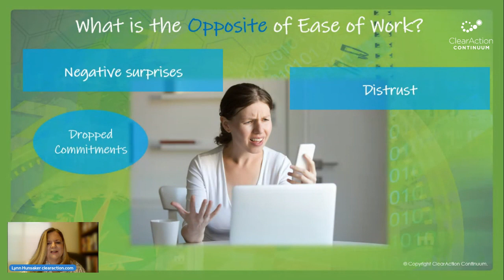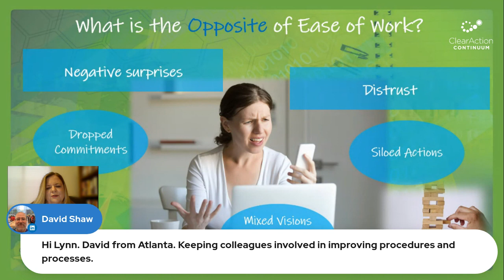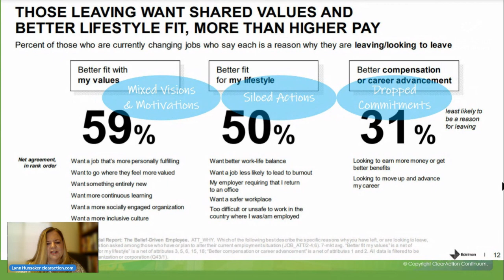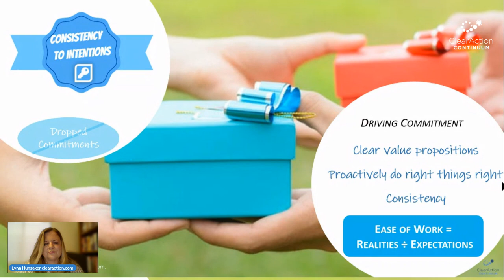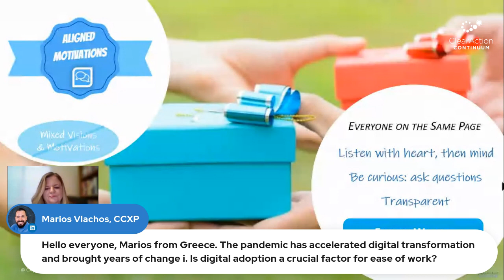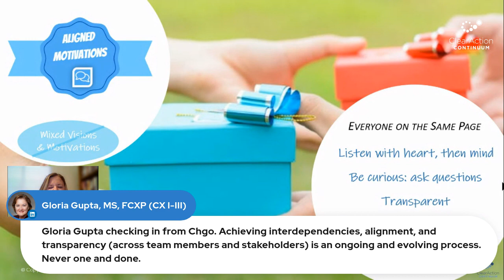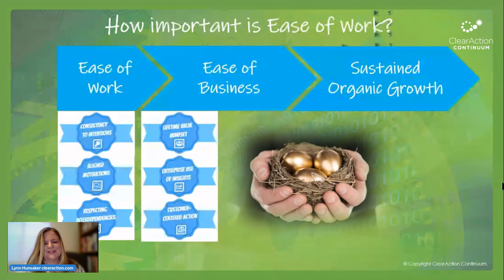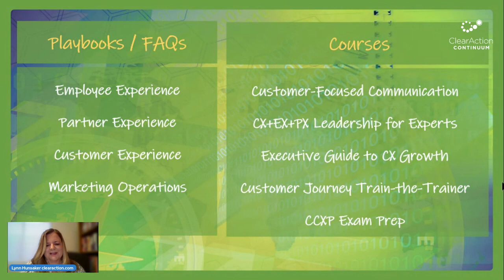What is Ease of Work?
Ease of Work means employers and colleagues delivering what's promised. It's preventing surprises and minimizing fatigue. It's about achieving employees' intended outcomes: first, why are they working, and second, why are they working with your brand? When you have Ease of Work excellence, you maximize employee lifetime value.